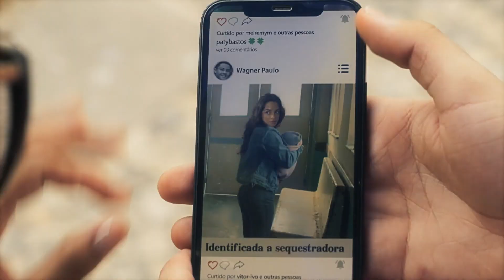Brisa teve que fugir de sua terra e precisa trilhar um novo caminho! | Travessia | TV Globo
Uma fake news mudou completamente os rumos da vida de Brisa. Foragida, ela vai parar no Rio de Janeiro, onde é presa, e ao sair da cadeia precisa começar passo a passo de seu novo caminho! 👊